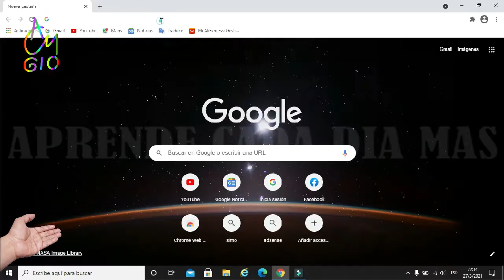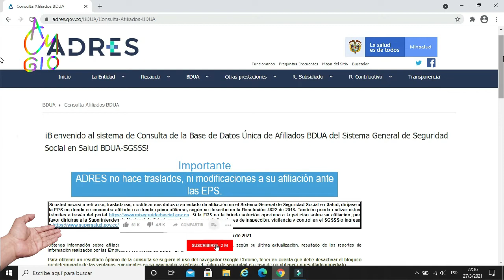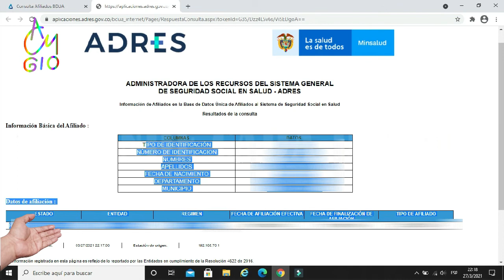Como consultar tu estado fosyga / adres o regimen de salud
Quiero compartir esta información ya que siempre  que se hace una hoja de vida o currículo personal te van a pedir este dato, a que entidad esta afiliado espero les sirva y estén atento que subiré mas datos interesantes que te pueden servir en la vida saludos.

"Tu apoyo es mi Exito Gracias Dios le Bendiga"